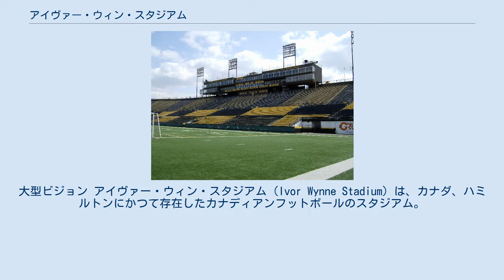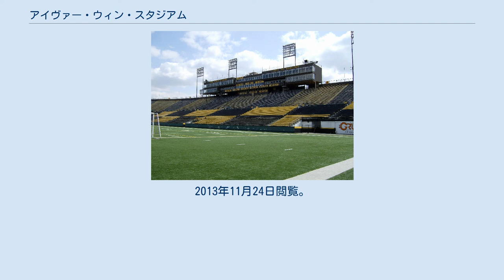アイヴァー・ウィン・スタジアム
大型ビジョン アイヴァー・ウィン・スタジアム（Ivor Wynne Stadium）は、カナダ、ハミルトンにかつて存在したカナディアンフットボールのスタジアム。
 1930年、第1回大英帝国競技大会のメイン会場として建設された。
当時の名称はシビック・スタジアムである。
1950年よりカナディアン・フットボール・リーグのハミルトン・タイガーキャッツの本拠地となり、ハミルトンにあるマクマスター大学の大学フットボールチームのホームスタジアムともなっていた。
過去5回（1932年、1935年、1944年、1972年、1996年）、グレイ・カップが行なわれた。
 設備面で不十分な点が多くあったため、メディアや選手からの批判が絶えず、アメリカのテレビ局に試合の放送を拒否されたこともあった。
1950年代および1970年代から80年代にかけて、これを受けて座席の増設や人工芝の敷設、カナダ国内最大の大型ビジョンの設置といった大規模な改築・増設工事が行なわれたが、2015年のパンアメリカン競技大会開催にあたり、スタジアムの更なる改築工事の計画が却下され、新たに約1億5000万カナダドルをかけて新スタジアムを建築することが決まり、これを受けて2012年10月27日のタイガーキャッツ対ウィニペグ・ブルーボマーズの試合を最後にスタジアムが閉鎖（その翌週にはブルーボマーズの本拠地カナッド・イン・スタジアムも閉鎖）。
タイガーキャッツは2013年のシーズンはゲルフ大学内のAlumni Stadiumを暫定の本拠地として使用し、2014年のシーズンより7月開場予定のティム・ホートンズ・フィールドを新本拠地として使用する。
 現在の名称は、マクマスター大学の学生部長でスタジアム整備の提案を行なったアイヴァー・ウィンを記念して1970年より用いられていた。
 ^ a b “アーカイブされたコピー”. 2013年1月1日時点のオリジナルよりアーカイブ。
2013年11月24日閲覧。
 Ivor Wynne Stadium